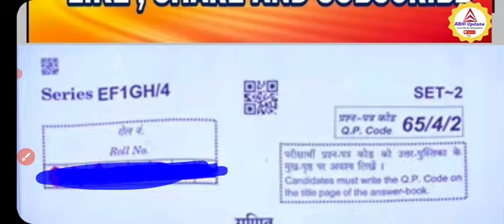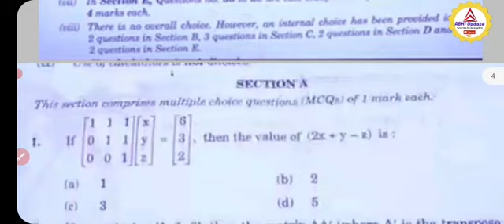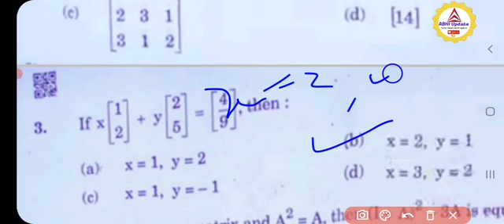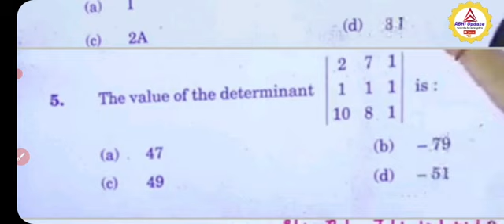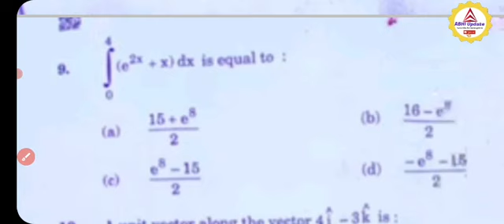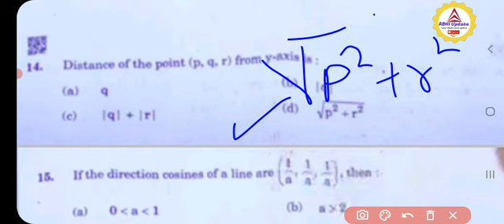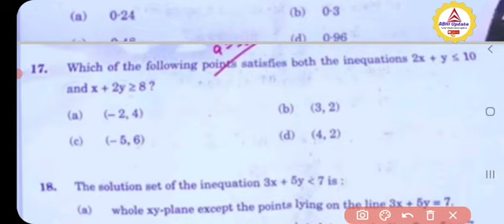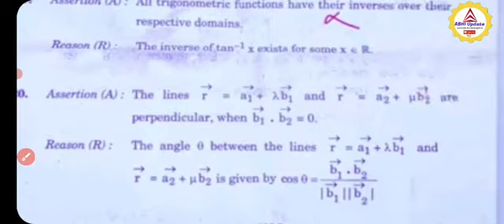Cbse class12 Maths Complete Solution|Maths Complete Solution2023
Hello Guy's,

Maths Class12th 2023
Complete Solution

set 1

set 2

set 3

2022 cbse maths exam solution,  2023 cbse 11th march maths paper solution.

upboard maths exam solution 2023, maths up board solution 2023, students reaction upboard maths exam 2023,Cbse physical education important topics 2023,cbse Economics important topics 2023,cbse important biology questions 2023